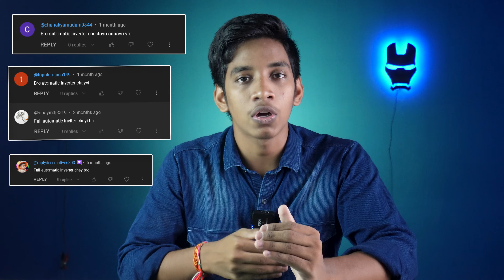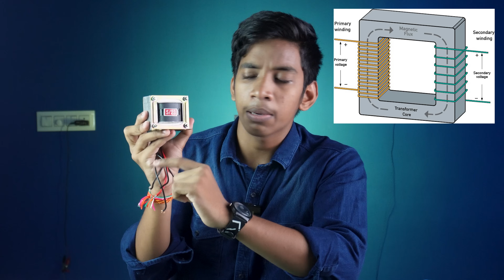Homemade Inverter 200 Watts | How To Make | Telugu Experiments | Automatic Inverter తయారు చేసాము 😯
Materials